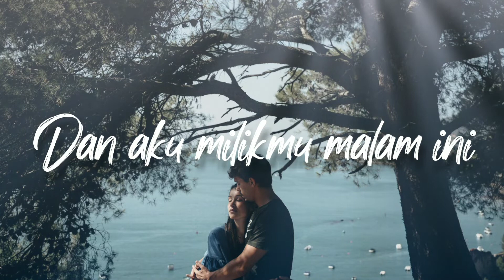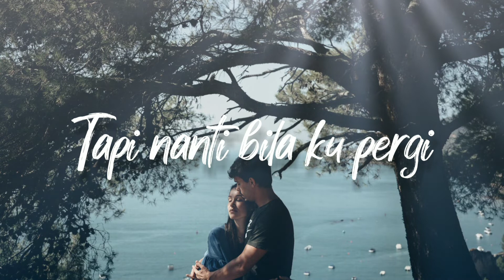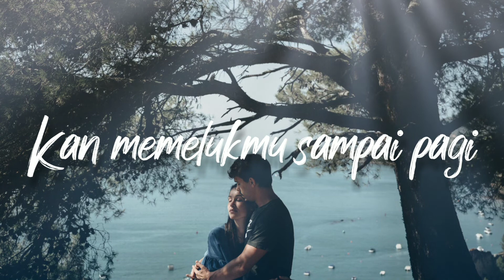LIRIK LAGU Aku Milikmu Malam ini Karaoke (Pongki Barata) Cover by Felix